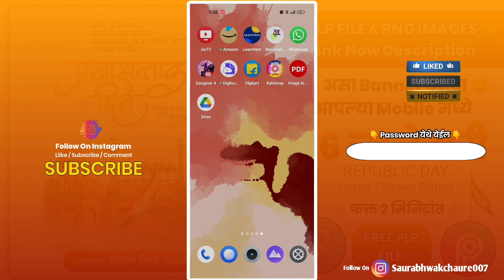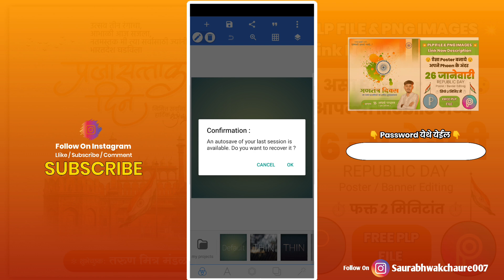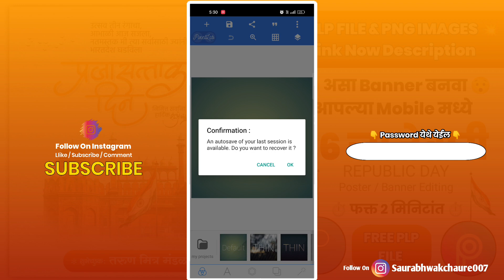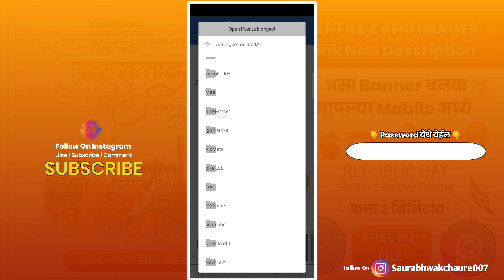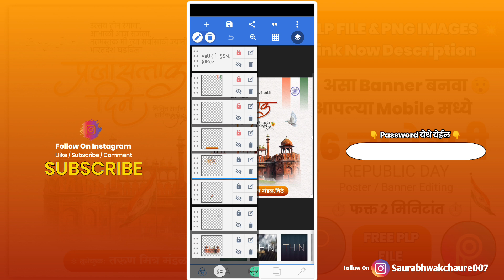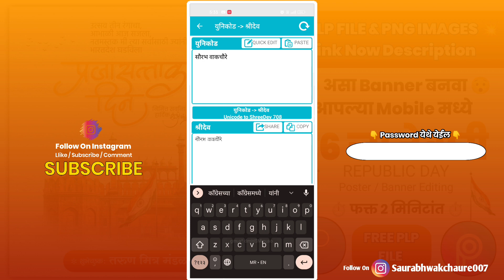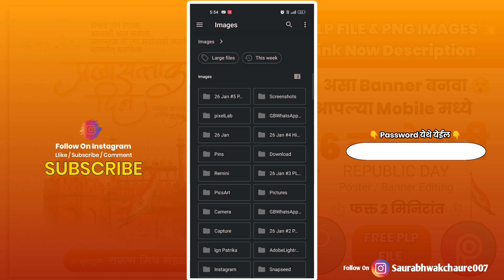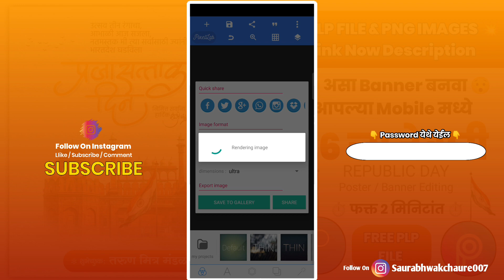Republic Day Banner Editing | 26 January Banner Editing | plpfile | प्रजासत्ताक दिन बॅनर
नमस्कार मित्रांनो, 🙇
आपल्या YouTube चॅनेल SaurabhEdit's 007 वर आपले स्वागत आहे.

जर भाऊ मी तुम्हाला EDITING करताना कोणत्याही प्रकारची अडचण आली तर तुम्ही मला 100% INSTAGRAM वरती बिंदास MSG करू शकता 💯❤️👬👆

📣 PHOTO चं BACKGROUND REMOVE  कसं करायचं माहित नसेल तर खालील लिंक वर क्लिक करून व्हिडिओ बघा 👇

📣 आपलं BANNER पूर्णपणे HD QUALITY मध्ये कसं करायचं तुम्हाला माहित नसेल तर खालच्या लिंक वर क्लिक करून व्हिडिओ बघा 👇

📣 ज्यांना कोणाला PLP फाइल डाऊनलोड करता येत असेल त्यांनी खालील लिंक वर क्लिक करून व्हिडिओ पाहा 👇

        🔵🔵 DOWNLOAD MATERIAL 🔵🔵

🚩 भावांनो Password 2 Steps मध्ये आहे . Password टाकताना मध्ये Space सोडू नका 🚫 आणि Password चे सर्व अक्षर CAPITAL काढा. होईल सर्व okk मध्ये ❤️☺️

💥 भावांनो जर वरची लिंग काम करत नसेल तर खालच्या लिंक वर क्लिक करून तुम्ही Plp File डाऊनलोड करू शकता ❤️✌️👬

✨🚩All PNG

Your Queries -
 26 january banner editing
26 january video editing
26 january banner editing material
26 january banner editing photoshop
26 january banner editing plp
26 january photo editing
banner background
banner editing
banner editing photoshop
banner tutorial
birthday banner editing
graphics design
picsart banner
picsart banner editing
picsart editing
 प्रजासत्ताक दिन बॅनर एडिटिंग
video editing